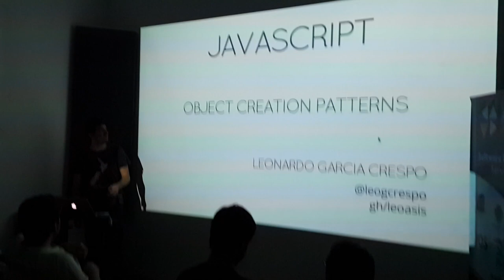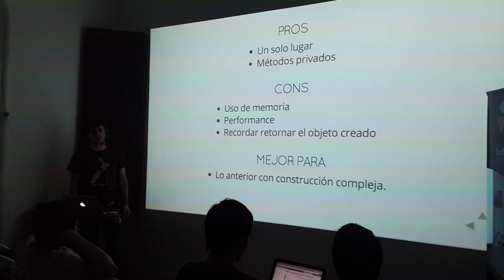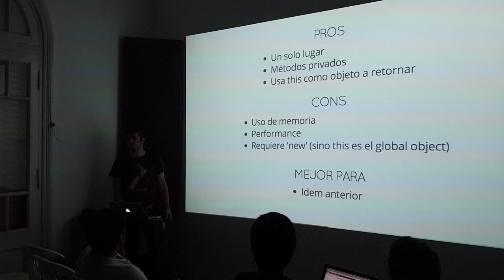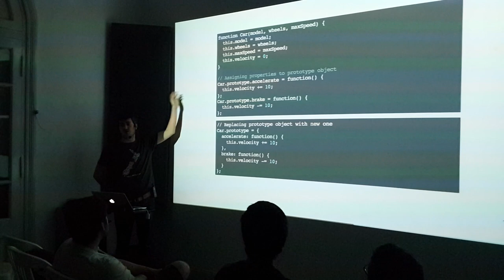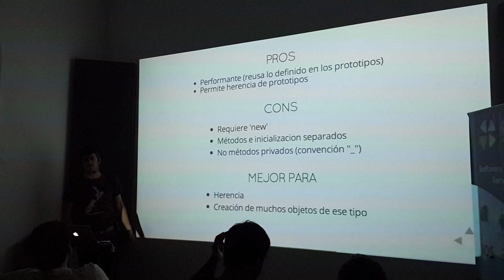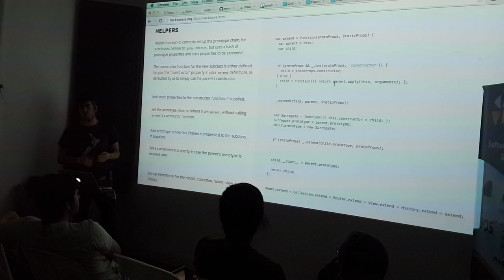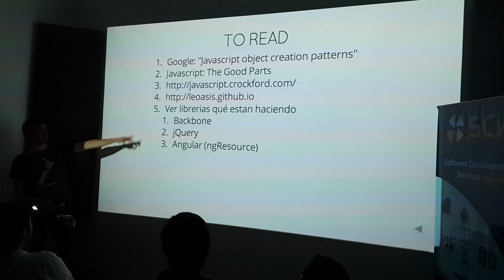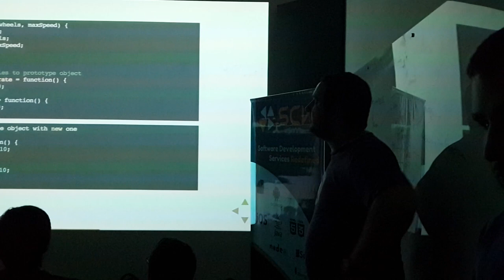[Meetup.js] Javascript Creational Pattern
Charla de Leonardo Garcia Crespo sobre los distintos tipos de patrones para creación de objetos en JS